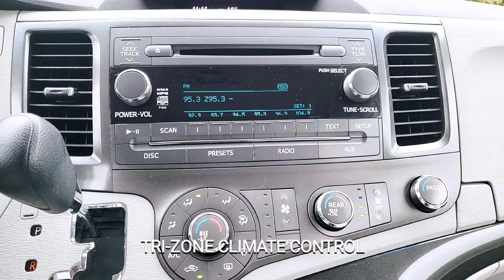2011 Toyota Sienna LE at Carter Honda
2011 Toyota Sienna LE in gray, walkaround video.
Stock No. 1L60522